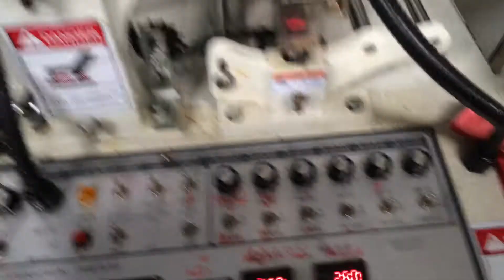Loop Handle Bag Making Machine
The machine adopts the materials like rolled films of LDPE and HDPE to manufacture vest bags. It adopts computer PLC control, featuring in a high degree of automation, and servo, (stepping ) motor to fix the length, photoelectric tracking, auto punch, finished product automatic conveying. It is of good production benefits.